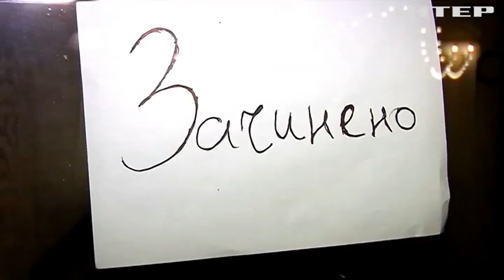Ковідні вихідні: як святкуватимемо травневі свята в умовах карантину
Напередодні великодніх і травневих свят в українців з'являться додаткові вихідні - як з'їсти рибку в одеському кафе, та не сісти за похід у ресторан у Львові?